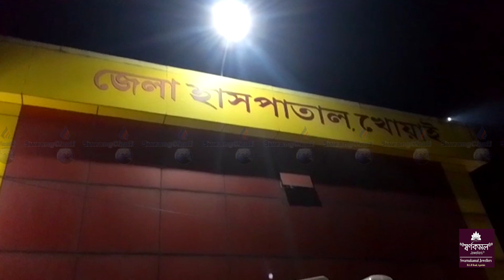MNREGA ni Mana Hwnwi Thangmani Buwi Mukchlwi Pekhak Rwjakkha